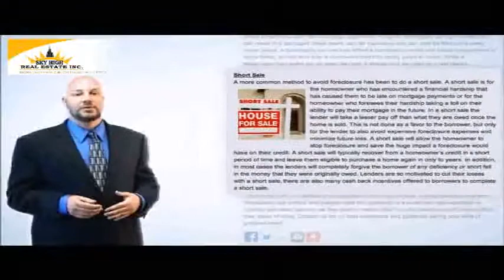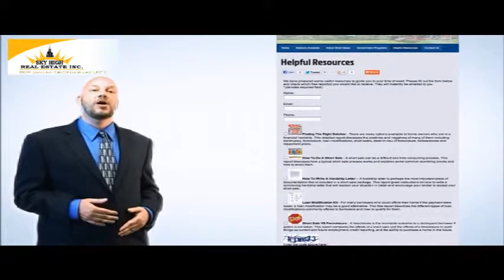Dupage County Short Sale Specialist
guides you through the short sale process. I am your Dupage County short sale specialist, throughout my career as a short sale Realtor in Dupage County; I have helped many homeowners avoid the humiliation of a foreclosure through a mortgage short sale.

What is a Dupage County short sale transaction?

A short sale transaction takes place when a lender, or lenders, agrees to take an offer on a home in Dupage County that is below the amount owed on the property. This happens so that all troubles can be stopped and foreclosure can be prevented.

What qualifies a Dupage County homeowner for a short sale?

The three common qualifications for a short sale are:

.The homeowner must be insolvent in their finances with no other major assets in most cases.

.The homeowner's debt must be greater than the value of their home

. A homeowner must have a financial hardship which leaves the homeowner with no other choice but to sell their property.

Since I am a highly trained short sale specialist in Dupage County, I can help you through this process and also offer you no cost assistance to guide you through the mortgage short sale process. This website here will provide you with a great deal of information and options that you can access. Also, you will also find material on the different government workout programs, such as the HAFA, or Home Affordable Foreclosure Alternatives short sale program that offers home owners $3,000 back for finishing a short sale successfully. today, or contact me to discuss your situation as well as the Dupage County short sale process in detail.

Jason Pruitt